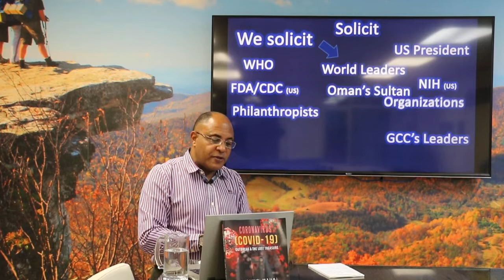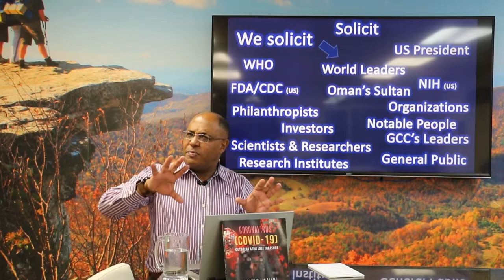Solicit-P2-30 Min.-Haqua Revitalize Therapy